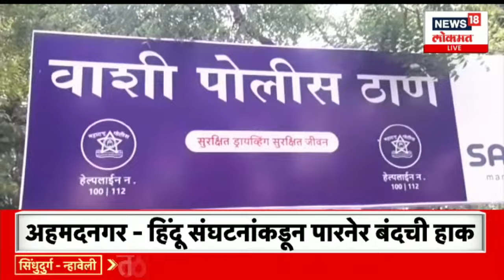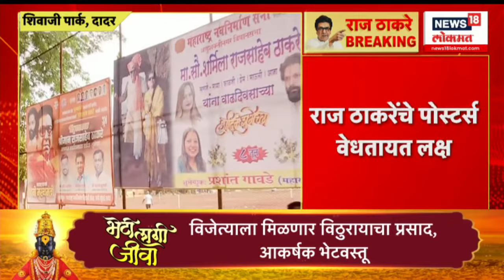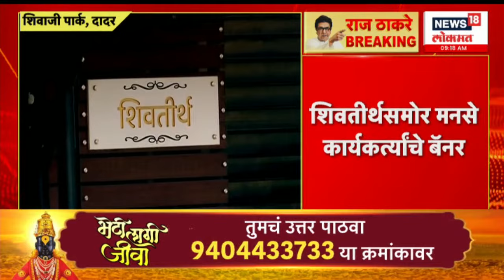Maharashtra Unlimited | कोल्हापूर कागलमध्ये कडक पोलीस बंदोबस्त | नगरमधील पारनेरमध्ये बंद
Kolhapur : Call for kagal bandh today by Hindutva organizations. Tension after controversial post on social media...

हिंदुत्वादी संघटनांकडून आज कागल बंदची हाक. सोशल मीडियावरील वादग्रस्त पोस्टनंतर तणाव...

n18oc_news